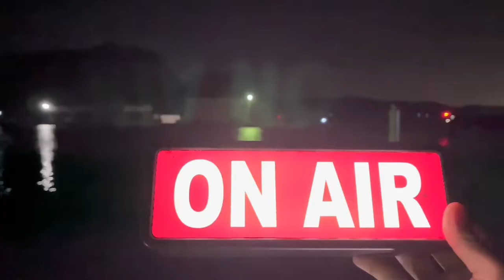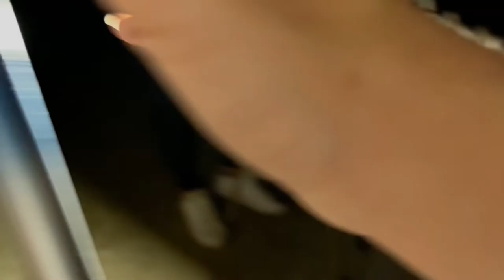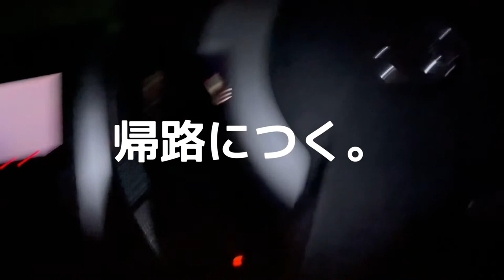無知な堤防釣り5【茨城県平潟港・福島県小名浜港】2022年6月18日土曜日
平潟港に行って釣り仲間とワイワイしてきました。